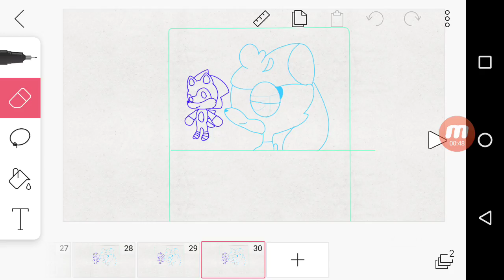My hero..😊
My OC is changed differently because I don't know why but there's some reason why but I hope you guys enjoy the video sorry didn't upload today I just saw forget